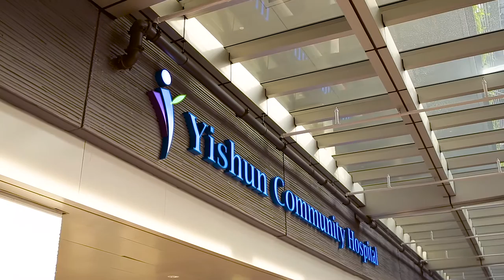Yishun Community Hospital: Corporate Video